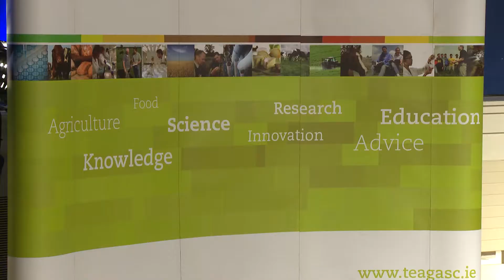Irelands Response to Global Grand Challenges in Agriculture and Food - Lecture Overview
Teagasc & RDS Public Lecture Series: Irelands Response to Global Grand Challenges in Agriculture and Food